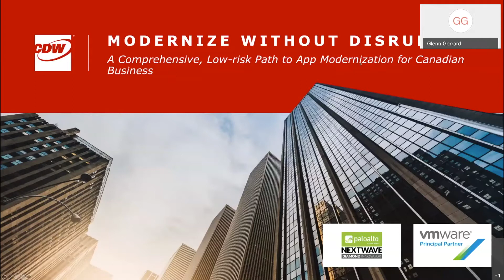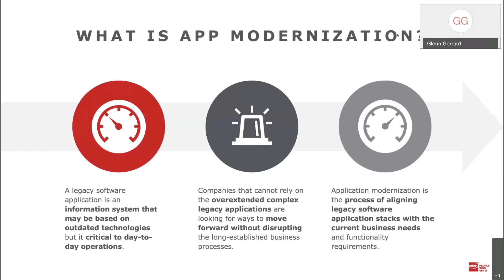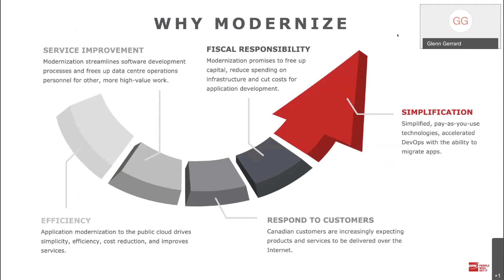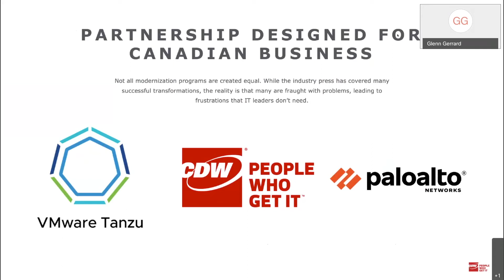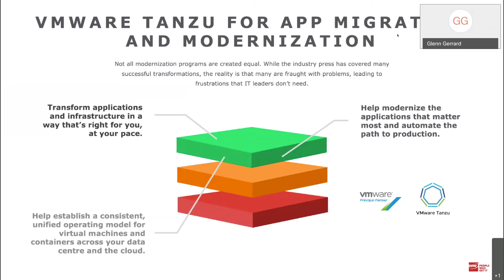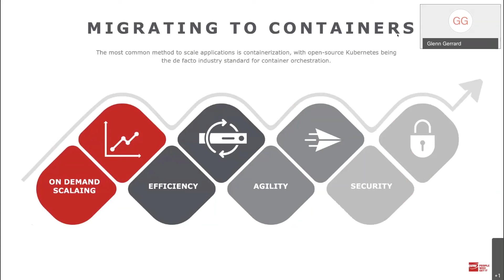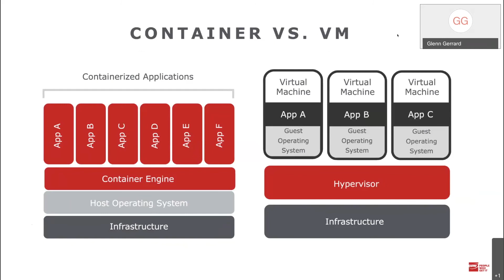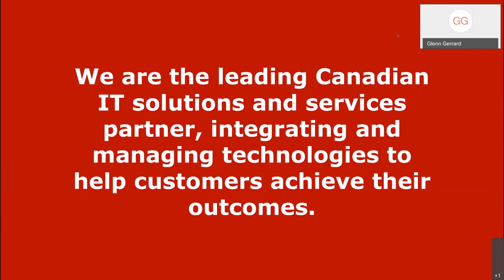Webinar: A Comprehensive, Low-Risk Path to App Modernization